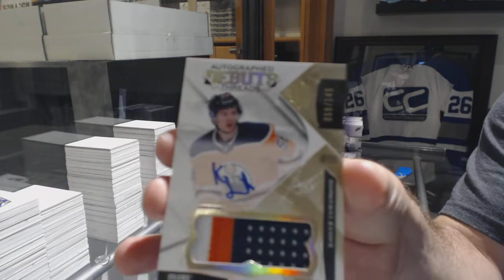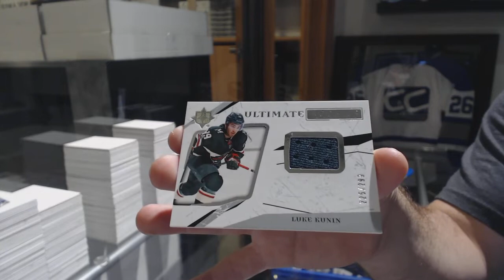4thlinegrind's 17-18 Upper Deck Ultimate Hockey Box Break